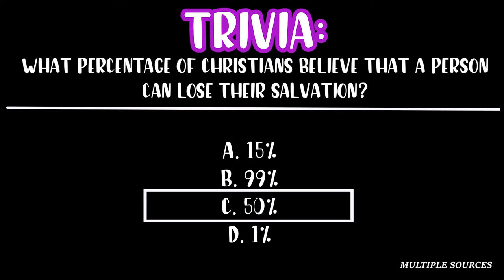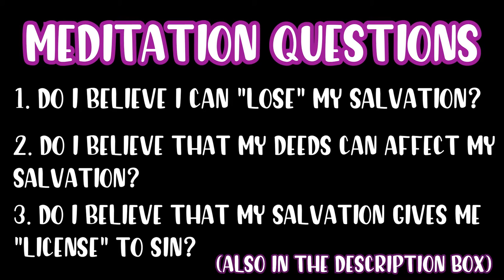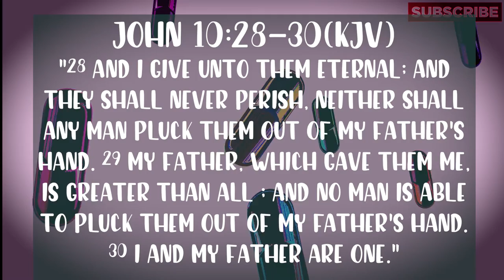CAN YOU LOSE YOUR SALVATION? | MORNIN' MEDS | DAILY DEVOTIONALS | JOHN 10:28-30 | WHITNEY QUINN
MEDITATION QUESTIONS
1. DO I BELIEVE THAT I CAN LOSE MY SALVATION?
2. DO I BELIEVE THAT MY DEEDS CAN AFFECT MY SALVATION?
3. DO I BELIEVE THAT MY SALVATION GIVES ME "LICENSE" TO SIN?

RESEARCH-WHITNEY QUINN
VIDEOGRAPHY-WHITNEY QUINN
EDITING-WHITNEY QUINN